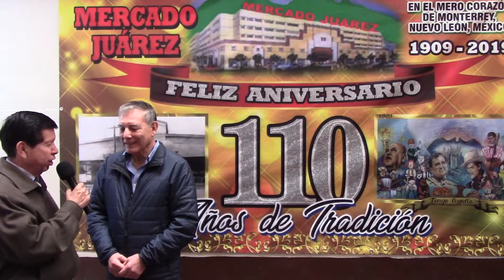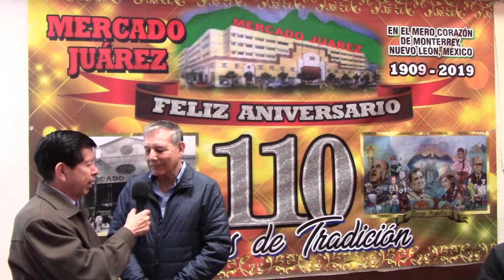MERCADO JUAREZ 110 ANIVERSARIO 2 ABRIL 2019 P18